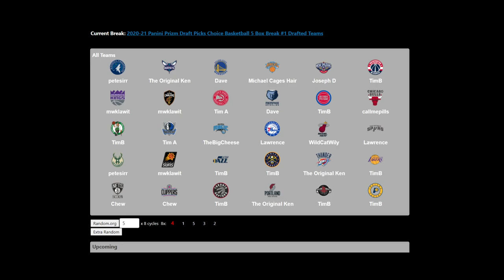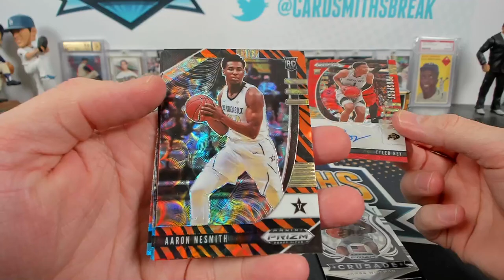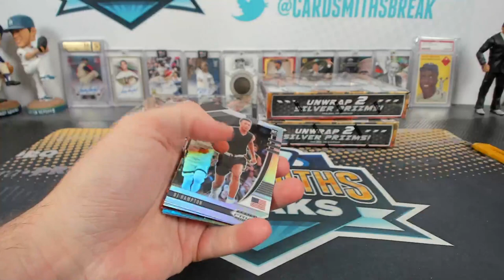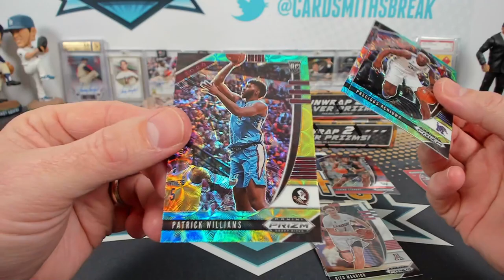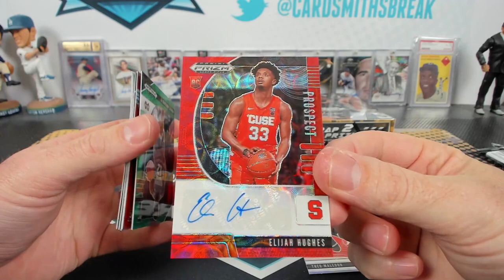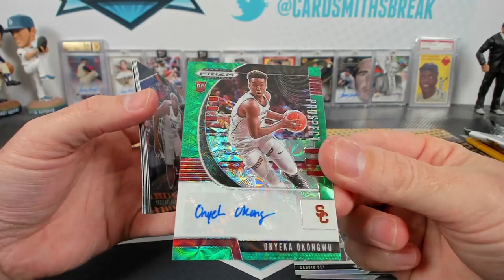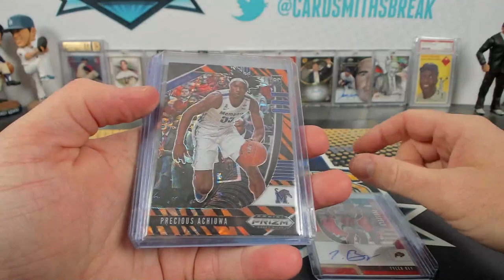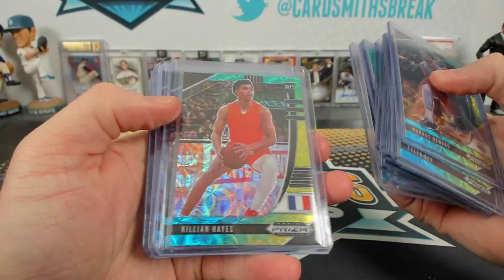2020-21 Panini Prizm Draft Picks Choice Basketball 5 Box Break #1